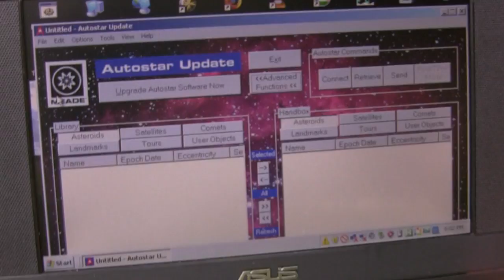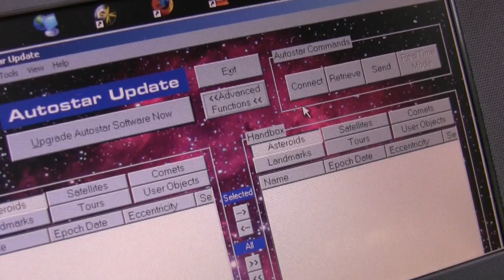Timeismotion Software Release (for MiLapse Head) - Introducing Openmoco - Part 1 of 2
Finally! The timeismotion software release for use with the Meade DS (aka MiLapse Head (Full Disclosure: I receive a small sales commission from Telescope-warehouse.com for MiLapse Head sales)). This simple software program will allow you to get gentle (fluid) starts and stops to your one and two axis pans via the autostar 497 controller. I introduce openmoco.org and the openmoco project and give an overview of what you will need to use the timeismotion software. See part 2 for using the software itself.